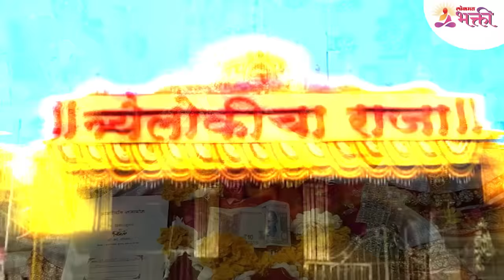कुलदैवतेला जाताना कोणती १ वस्तू घेऊन जायची?Important information about your deity | Kuldaivat Mahiti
आपल्या जीवनामध्ये कुलदैवत हे फार महत्वाचे असते. प्रत्येकाला आपले कुलदैवत नक्की कोण आहे? त्याबद्दल संपूर्ण  माहिती नसते. पण कुलदैवत म्हणजे नक्की काय? आणि कुलदैवत कसे ओळखावे? त्याचबरोबर कुलदैवतेला जाताना कोणती १ वस्तू घेऊन जायची? त्याबद्दल जर तुम्हाला अचूक माहिती जाणून घ्यायची असेल तर हा व्हिडीओ नक्की बघा -